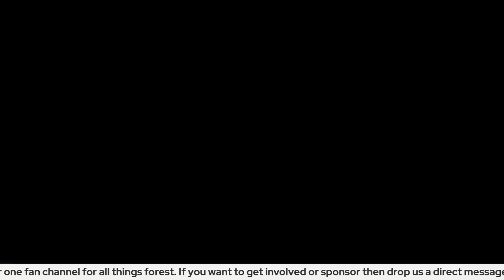Nottingham Forest arsenal | fan preview